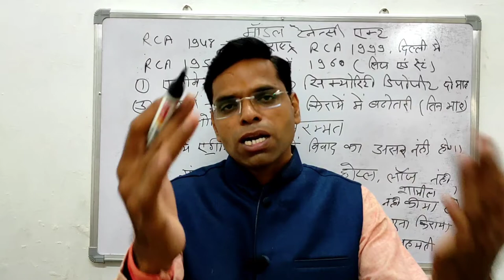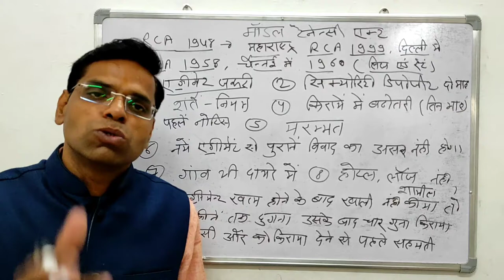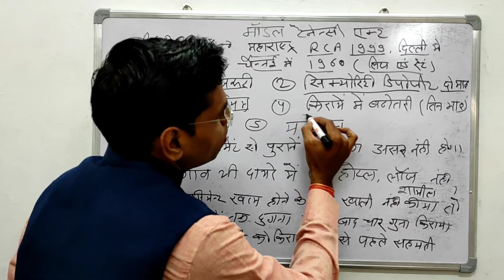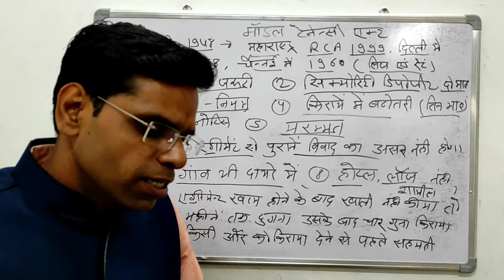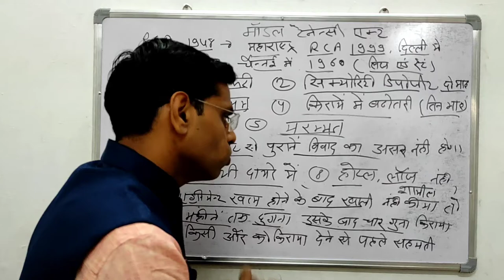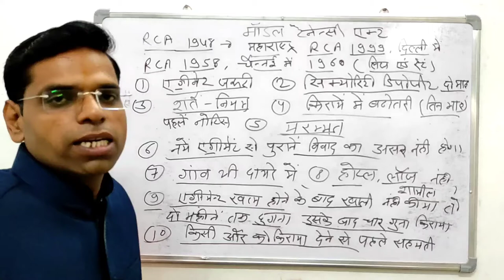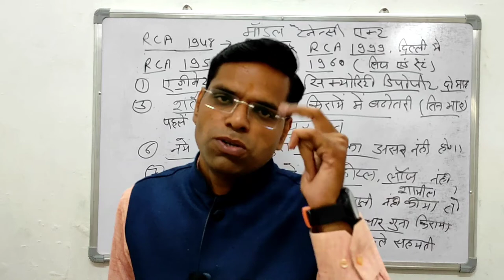New Rent Control Act | Model Tenancy Act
New Rent Control Act 2021 | Model Tenancy Act 2021 |
Hi

About this vidio- is vidio me apko bataunga ki sarkar ek nya kanunn ll rhai he